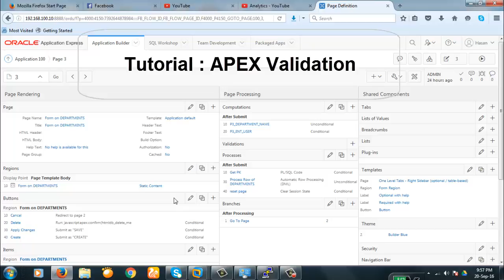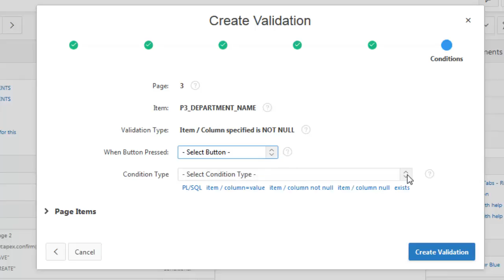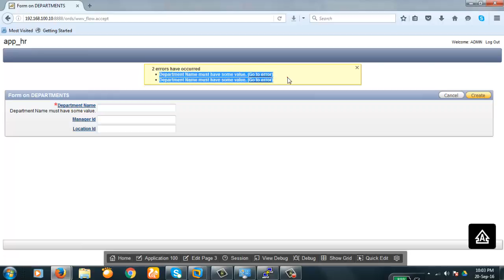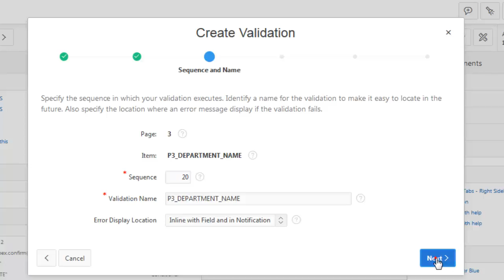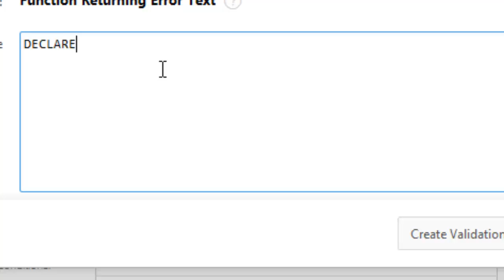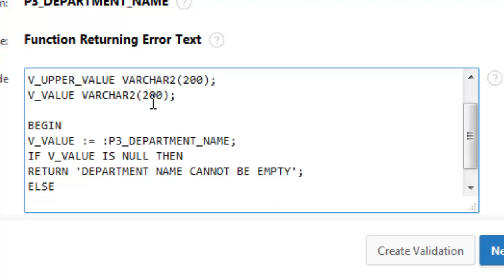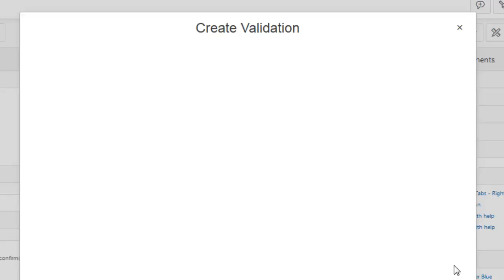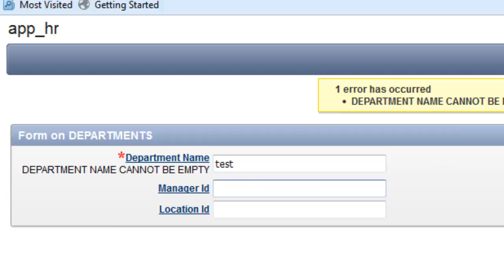Tutorial : APEX validation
Simple demonstration to discuss why and how to create validations